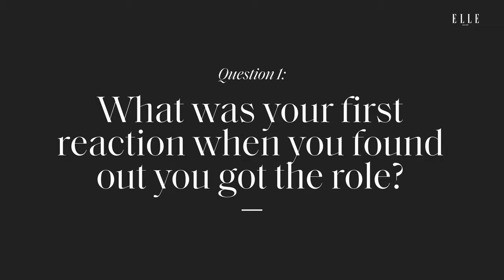'The Lord of The Rings: The Rings of Power' Cast Reveals Filming Secrets | Ask Me Anything | ELLE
TheLordofTheRings cast sits down and gives ELLE the inside scoop on all things TheRingsofPower. On this episode of AskMeAnything, you will receive behind-the-scenes extras on the cast's roles, their rituals for getting in character, and which episode they are most excited for. Watch along to learn more about this season's hottest show and the cast behind the characters.

Stream 'The Lord of The Rings: The Rings of Power'